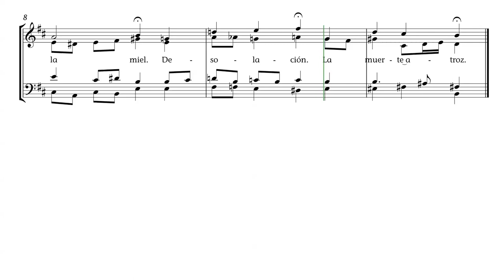Thronechoral. Con “pintura de palabras”.